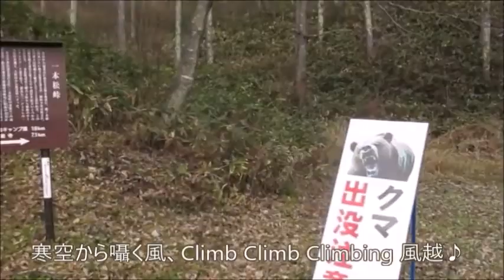寒空のバリルート【風越山】信州の晩秋山歩き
蜂のムサシの山行日：2018年11月26日
今回で二度目の一本松尾根コース(バリエィションルート)です。難易度は中級といえる急登の尾根ですが、今冬は積雪期に登ってもらいたい霧氷の美しい山です。